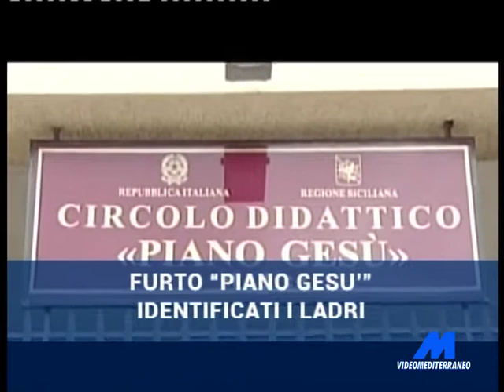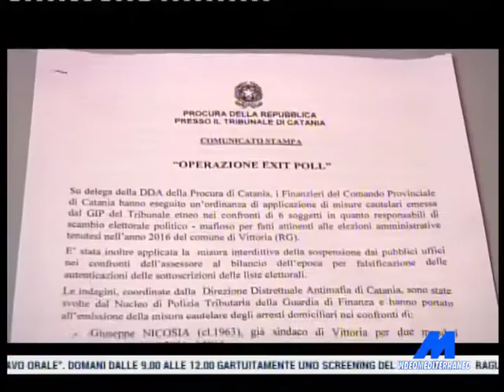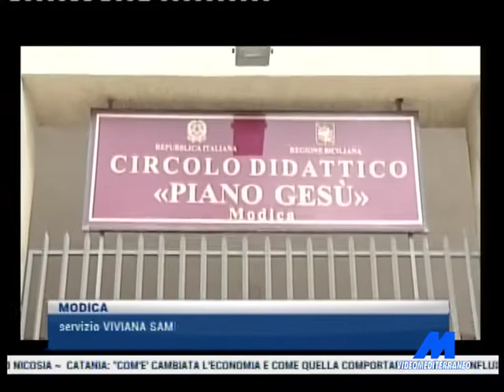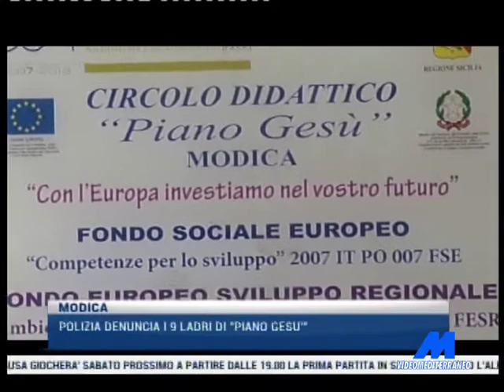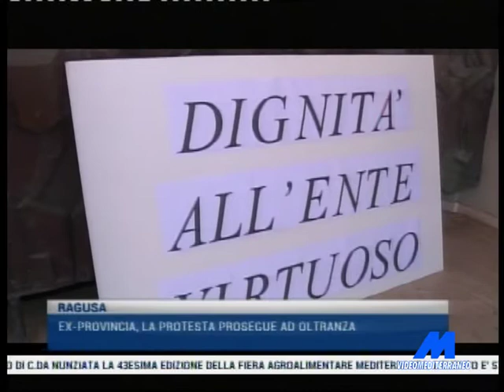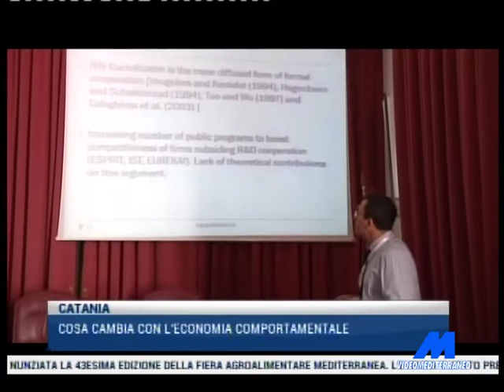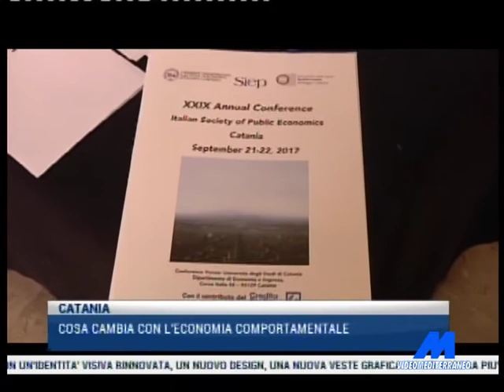MTG 14:15 DEL 21-09-2017